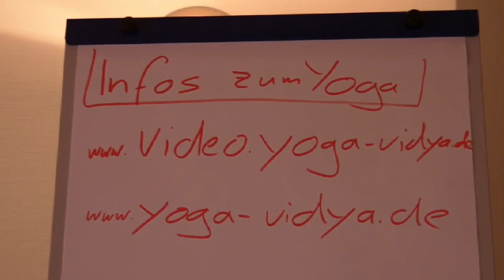20 Minuten Yoga fuer den Ruecken Anfaenger Level klein